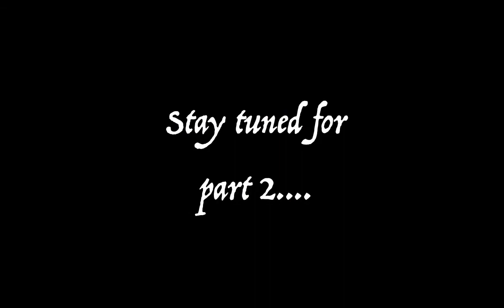CaribBeing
Characters from the Caribbean interrupt television programming to bring you scenes of Caribbean life in NYC.